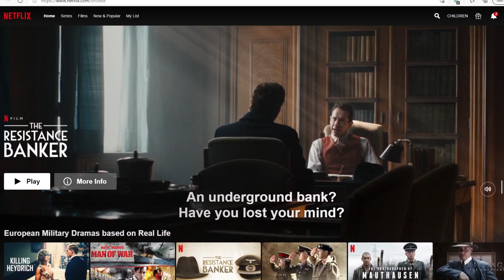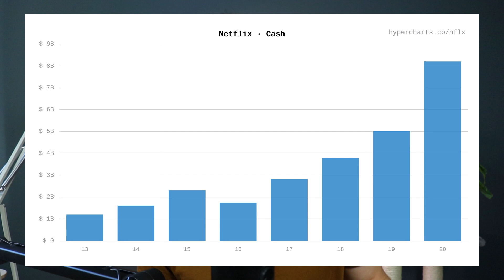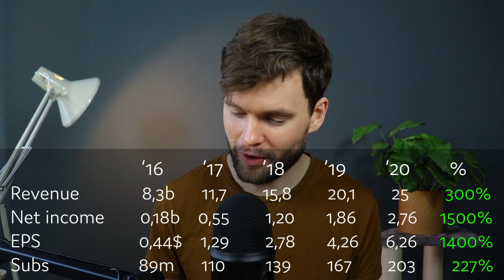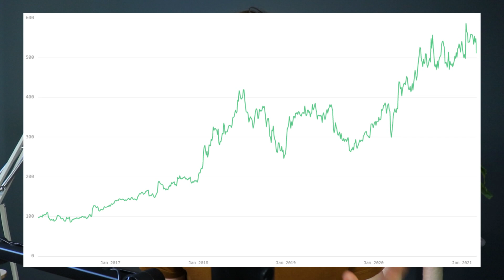Why I'm Buying Netflix stock (NFLX) - The Media giant of the future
Timestamps
00:00 - Intro
00:29 - Content
02:30 - Subscribers and stickiness
03:46 - international potential
04:45 - Financials
07:10 - Bear, neutral and bull case
09:00 - Closing thoughts

Netflix is the de facto streaming giant and is firing on all cylinders, pumping out hit show after hit show and making loads of money doing so. 203 million people worldwide are now paying the company over 25 billion in subscriptions and I think there are hundreds of millions more to come.

Revenue and net income growth is through the roof and they've got 8,2 billion in the bank. I think Netflix can simply step on the gas and crush the competition with more content and of higher quality.

Its a growing company in a growing industry with a visionairy CEO and a world-class balance sheet, what more is there an investor can want?

My personal stock portfolio currently consists of the following stocks:

Amazon (AMZN stock)
Netflix (NFLX stock)
Nordnet (SAVE stock)
Nvidia (NVDA stock)
Tesla (TSLA stock)
The Trade Desk (TTD stock)